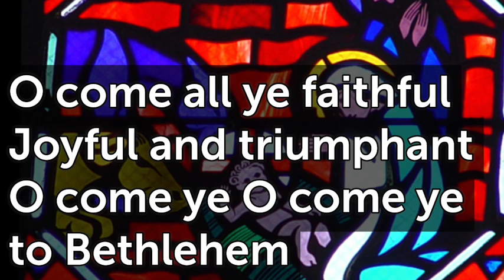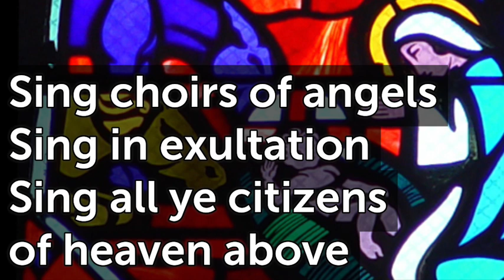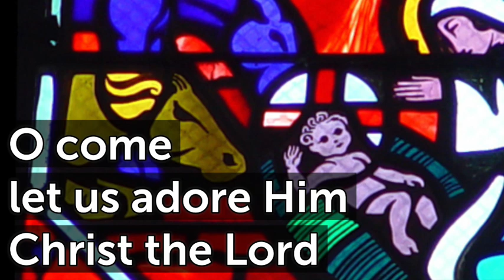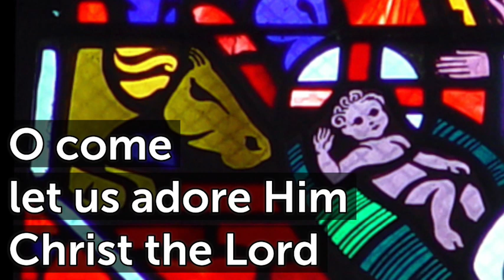O Come All ye Faithful T102 G 4V